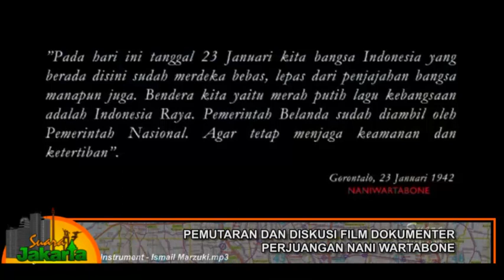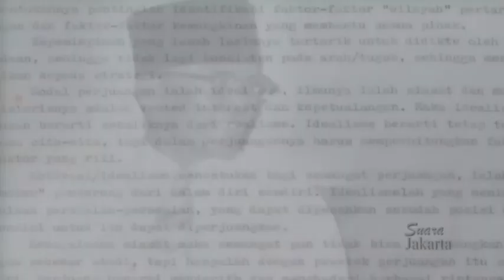Pemutaran dan Diskusi Film Dokumenter Nani Wartabone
Pemutaran dan diskusi film dokumenter NANI WARTABONE .Acara ini dalam rangka refleksi hari patriotik 23 Januari 1942 oleh pengurus LAMAHU periode 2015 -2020. Perjuangan rakyat Gorontalo.Dari hasil diskusi film dokumenter ini, ternyata masih jauh dari yang di harapkan. Rekomendasinya perlunya penyempurnaan untuk menjadi film dokumenter kebaggaan masyarakat Gorontalo.